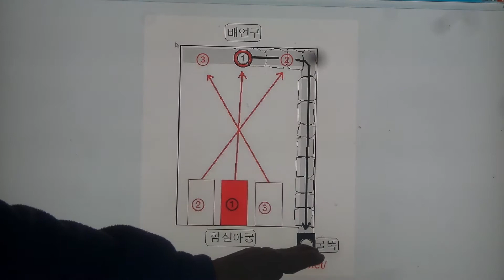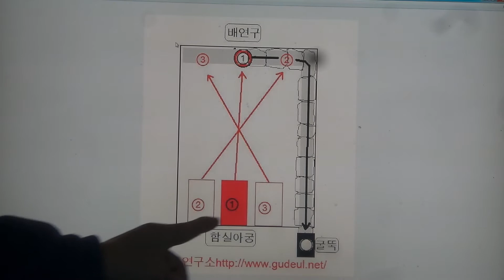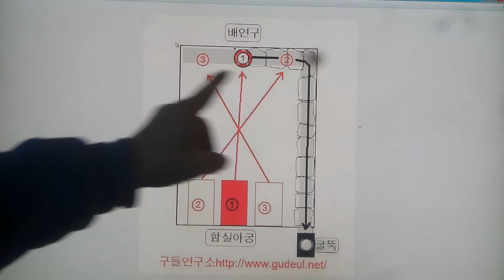구들(온돌)학교 강의 Korea heating under hypocaust gudeul room657 / 대동연도 고래의 아궁과 배연구의 위치